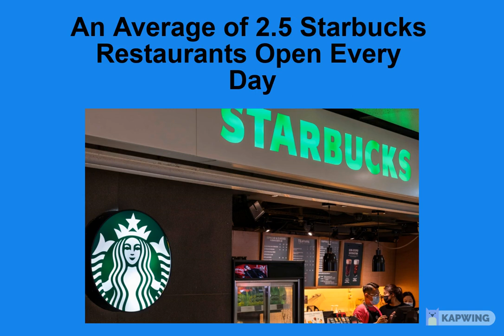5 Surprising Facts About Coffee